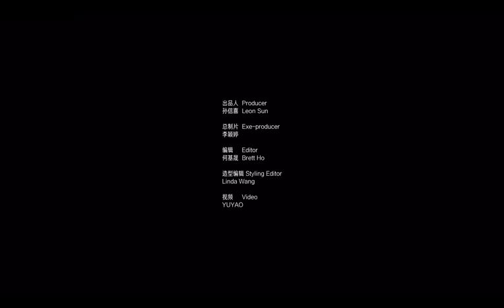陈学冬：被大海包围的家] ตงตงเกอ(เฉินเสวียตง) เปิดเผย บ้านหลังใหม่ที่พึ่งสร้างเสร็จ "ที่เซี่ยงไฮ้"